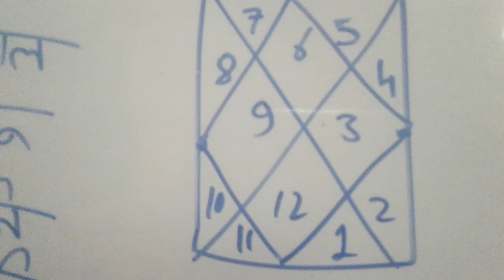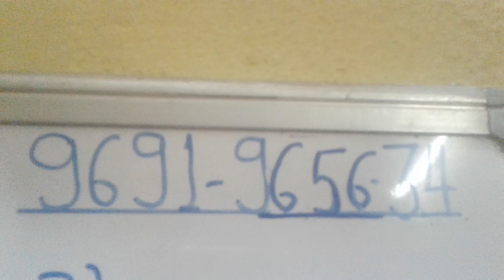Isht dev kanya lagan me Kundli part 32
Kanya lagna ke eisht dev